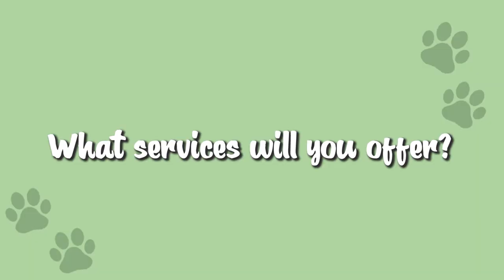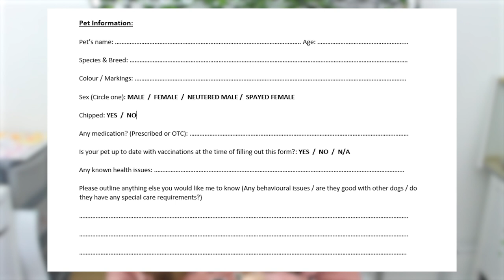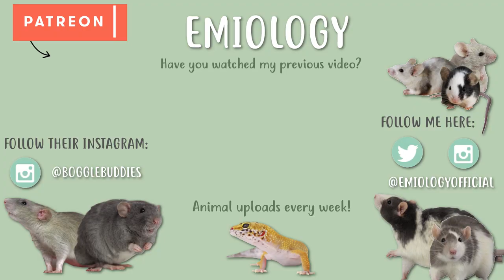HOW TO BE A PET SITTER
For the past 7 months I've been pet sitting, and the thought of setting up my business was daunting, and I wish there had been a video talking me through how to start - so i thought i'd make this video for anyone that is thinking of becoming a pet sitter! 🐶🐱

How to start: 02:54
What services to offer: 05:23
How much to charge: 08:16
How to set up your business: 09:22
Promoting your business: 12:55
Getting customers: 15:41

🐭 | INFO | 🐭